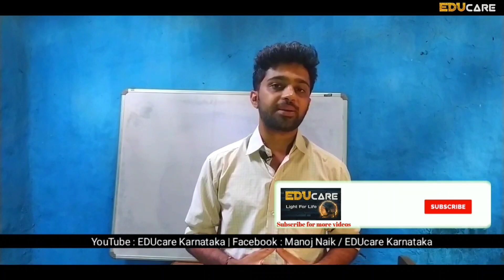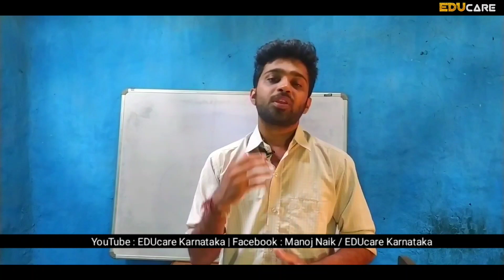7th standard public exam new timetable 2020 details | EDUcare Karnataka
7th standard public exam new  timetable 2020 details | EDUcare Karnataka

In this video we are giving information about when the timetable of 7th standard public exam will be released by Karnataka Education Department.